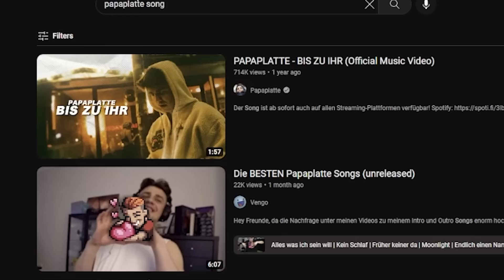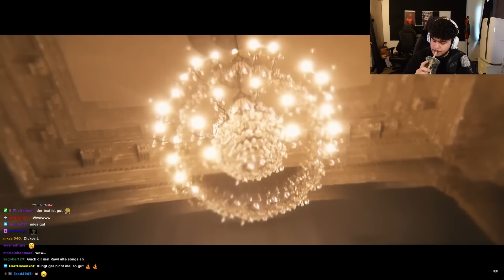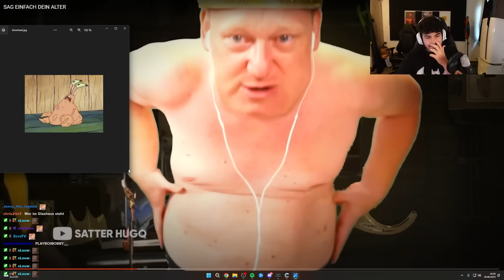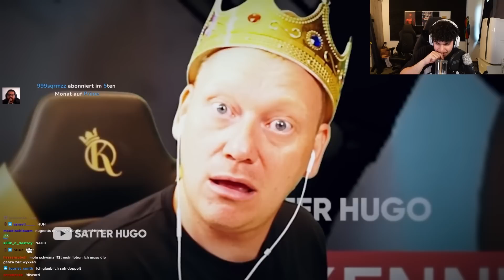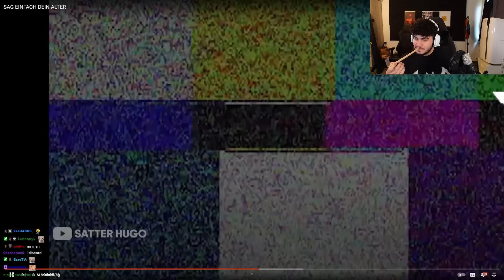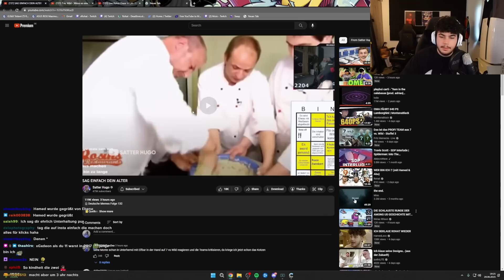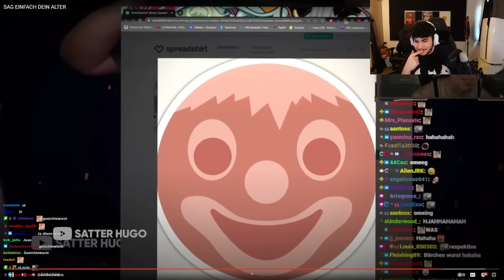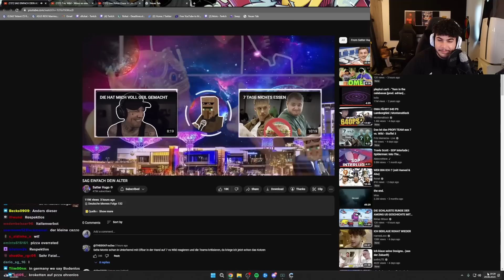SAG EINFACH DEIN ALTER🤣SATTER HUGO REAKTION | Rohaze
▬▬▬▬▬▬▬▬SOCIALS▬▬▬▬▬▬▬▬
▬▬▬▬▬▬▬▬SOCIALS▬▬▬▬▬▬▬▬

mpressum: c/o
Rohat

Ciberdime GmbH
10557 Berlin